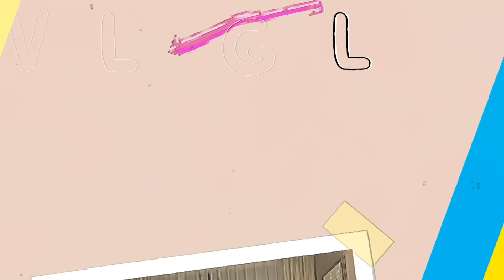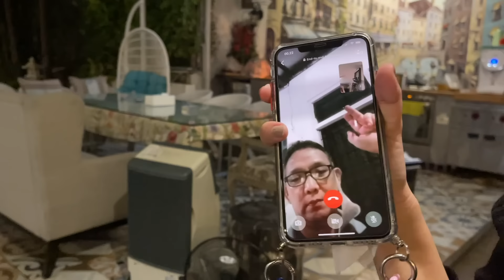MAMA RIETA NANGIS, BAHAGIA BANGET ANAK DAN CUCU DATENG BIKIN SURPRISE ! HAPPY BIRTHDAY MAMA RIETA !